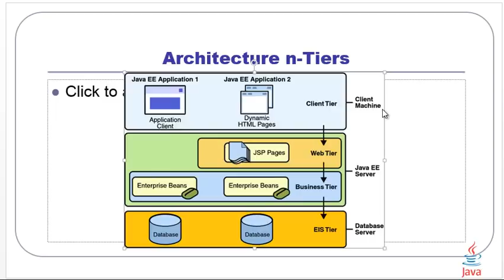Composants et architectures Java EE 7 (en français)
Bonjour,

Ceci est une introduction aux composants et architectures de Java EE, on va voir les différentes couches ou tiers d'une application Java EE.
Couche clients,
Couche présentation (tier Web),
Couche métier (Bussines tier)
Couche stockage des informations (EIS)